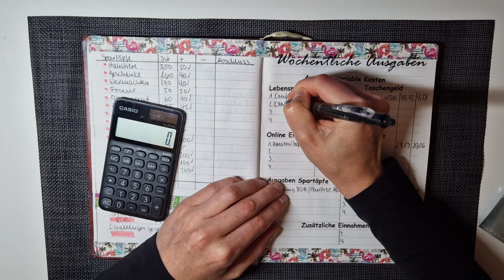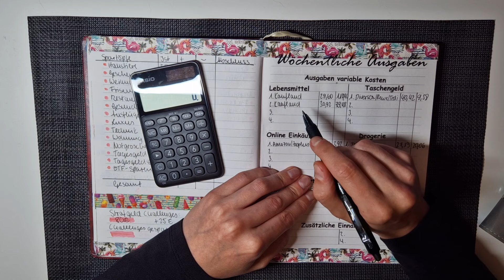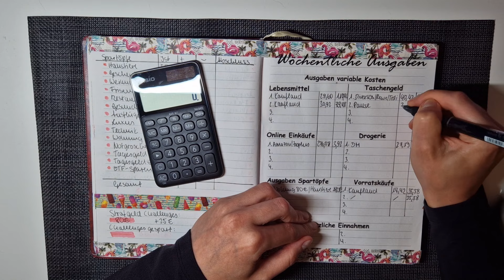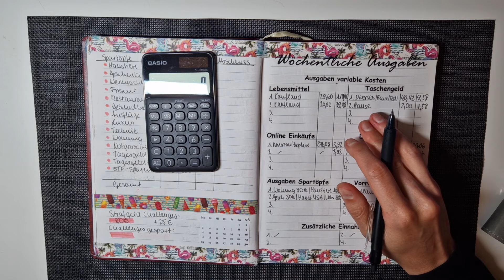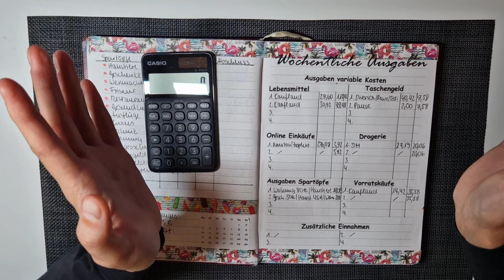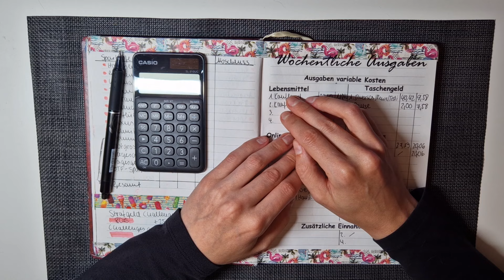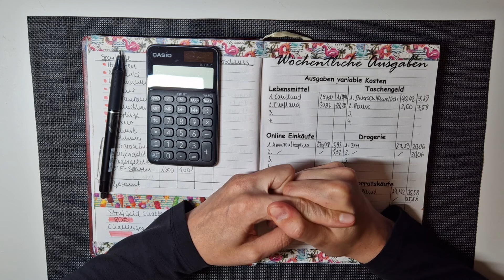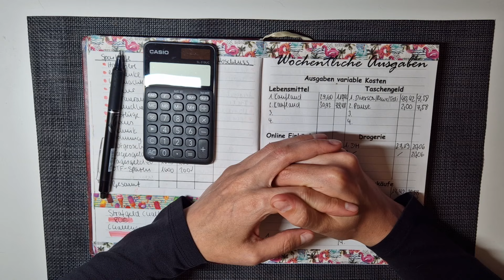SPAREN Wochenabschluss 2 Junibudget 😱 Noch mehr AUSGABEN!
Heute machen wir zusammen den Wochenabschluss für die zweite Juniwoche. Auch in dieser Woche hatte ich für mein Empfinden wieder reichlich Ausgaben die zum Teil so auch nicht direkt geplant waren. Außerdem gebe ich euch ein Update zu Nala's Gesundheit und auch
meiner🧐

⭐ Check24 Vergleichsportal ⭐
*Stromvergleich - Ein Wechsel lohnt sich immer!
*Gasvergleich - Wechseln und sparen!